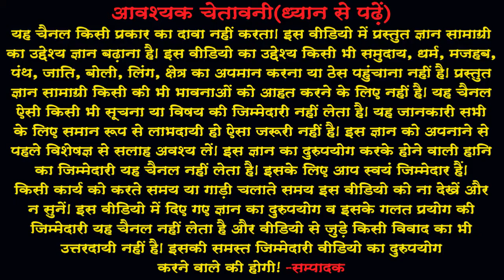Who makes life(In Hindi)जीवन कौन बनाता है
आज सोमवार है और प्रत्‍येक सोमवार को सकारात्‍मक सोच की चर्चा करते हैं। आज की
वीडियो में बताएंगे कि जीवन कौन बनाता है।
यदि अभी तक आपने हमारे चैनल को सबस्‍क्राईब नहीं किया है तो अवश्‍य करें और नयी
ज्ञानवर्धक, प्रेरणास्‍पद् और मनोरंजक वीडियो की जानकारी पाएं।
Welcome On My Channel & Share, Support,
About : नमस्कार मित्रों ! आपका हार्दिक स्वागत है हमारे चैनल 'JYOTISH NIKETAN'
में।  मैंने यह चैनल मेरे उन सभी मित्रों  के लिए बनाया है जो जीवन को सार्थक बनाना
चाहते हैं। 'JYOTISH NIKETAN' चैनल में आपको रोज़ाना एक नयी वीडियो मिलेगी
जिसमें मेरा प्रयास होगा कि आप अपनी हिन्‍दी  भाषा में ज्ञानवर्धक, प्रेरणास्‍पद् ,
मनोरंजक एवं जीवनोपयोगी जानकारी पा सकें जिससे आप अपने  जीवन को सार्थकता
Hello friends, Welcome to 'JYOTISH NIKETAN', I created this channel for
my all friend, my motive behind creating this channel was to make more
videos in hindi for better living. Jyotish Niketan is a YouTube Channel, where
you will find Enlightening, Inspirational, Entertaining & use-full in life videos in
Hindi. New Video is Posted every day for my valuable friends.